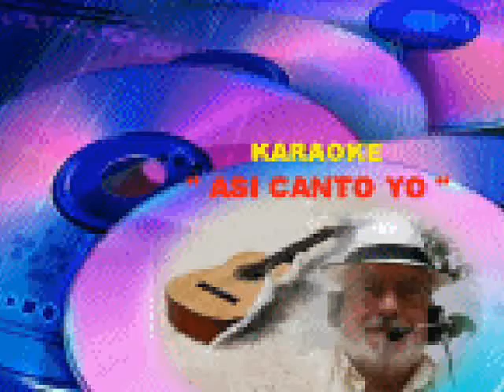PROCURO OLVIDARTE CANTA JOSE MARIA TOLEDO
OTRA CANCION DEL RECUERDO.